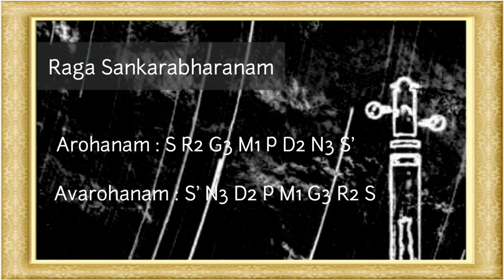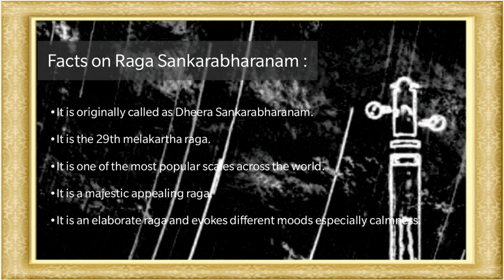Raga Sankarabharanam | Krithi Taanam | Learn The Raga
Learn the arohanam avarohanam of the raag and sing along !

Get to know the Facts and Famous composition of the raag...

Krithi Taanam
Music Beyond Age !